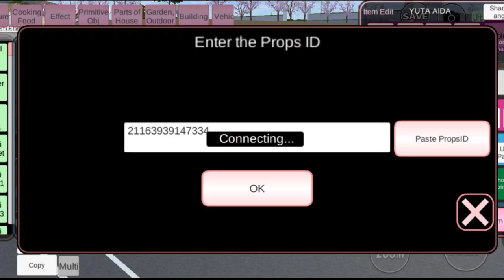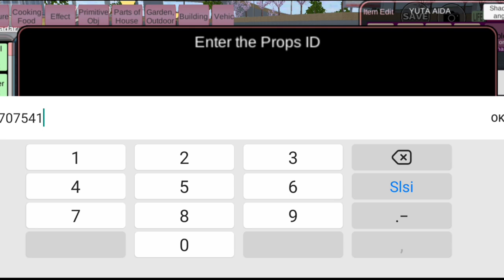BAGI BAGI ID MOBIL MEWAH SAKURA SCHOOL SIMULATOR - ID MOBIL MEWAH SAKURA SCHOOL SIMULATOR - BAGI ID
hallo teman teman kali ini sofia and michi bagi bagi id mobil mewah sakura school simulator. ini bagi bagi id buatan para sakuraber loh dan bagus bagus loh id mobil nya.. buat kalian jangan lupa like komen dan subscribe ya channel sofia and michi..terima kasih..